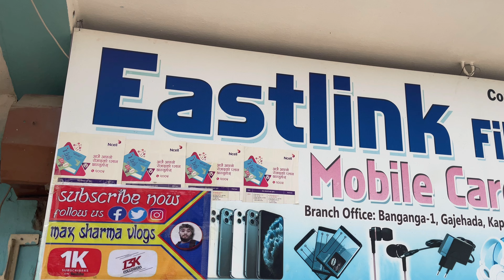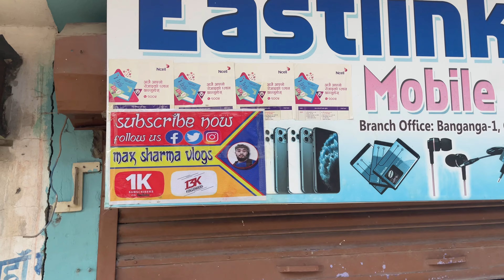Ghuma Aayo😍Uni Sanga | My Biggest Meetup | Max Sharma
Dhanyavaad Guys Herideko ma blog hoinw description herde ko ma 🤣😂

keep Supporting Keep Loving❤️ Keep Going